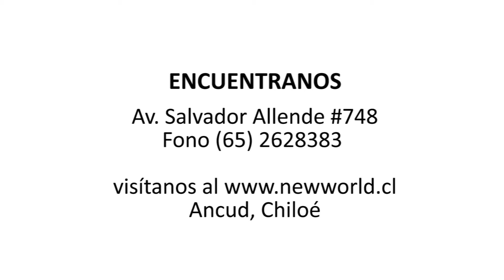Hostal Mundo Nuevo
Hostal Nuevo Mundo, nos encontramos en el centro de Ancud a una cuadra de la plaza, un hermoso entorno donde cada una de las habitaciones tiene una vista espectacular sobre la bahía. Contamos con una nueva construcción, un gran jardín, estacionamiento privado, terraza, un living acogedor, cocina completamente equipada y calefacción central. Además te podemos ofrecer informaciones y mapas de la zona.

Encuéntranos en Avenida Salvador Allende #748, Fono (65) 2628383 ó visítanos al
Ancud, Chiloé